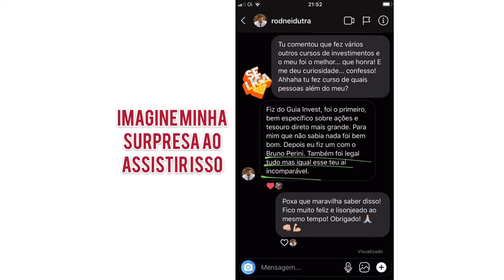IMAGINE MEU SUSTO AO VER ISSO | Investidor Sempre em Alta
🔵 Inscrições Abertas para a nova turma do Programa Investidor Sempre em Alta!

Essa eu confesso que não esperava... Gratidão!